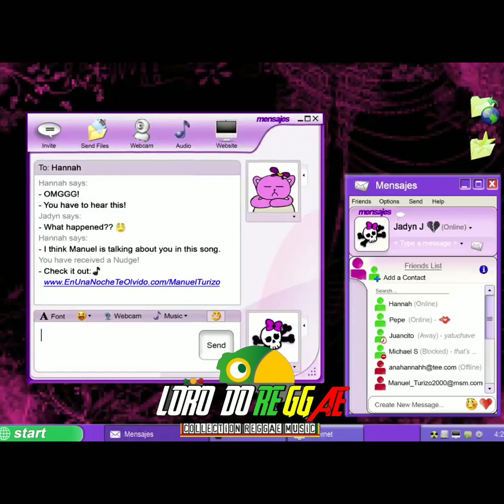RAGGA DA NOITE 2022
[ LORO DO REGGAE COLECIONADOR ] Desde 2002 Em LUZIÁPOLIS AL Desde 2005
😎🤙 Tmj 🤝🎼💚❤️💛

Faça sua doação para o canal via PIx: 3c5b045f-298d-416b-9dc0-9aa8fdfa2664

▶️ Ative O 🔔
▶️ Compartilhe 📲🖥️💻
È Nós Galera Tmj ! 😎🤜🏻🤛🏻🎼💚❤️💛

Obrigado a todos forte abraço !!Gostou do Canal? Muito obrigado pela VISITA. Abraços